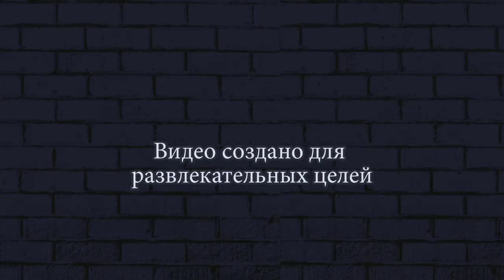ПРОПАЛА КОШКА В ДОМЕ МАЙНКРАФТ ► ПРИКЛЮЧЕНИЯ НУБИКА #10